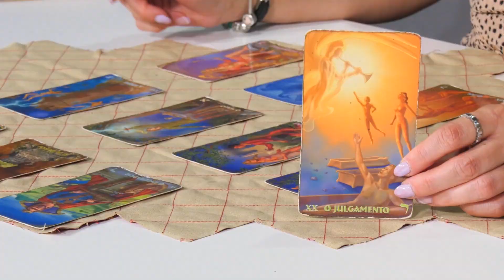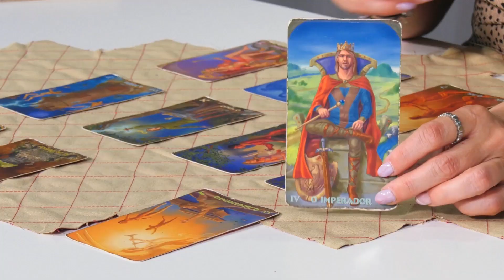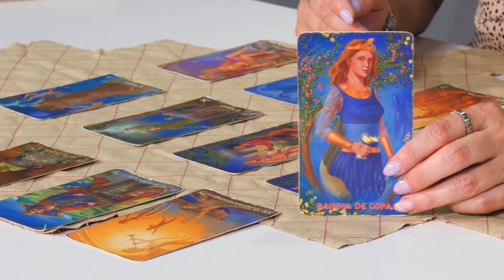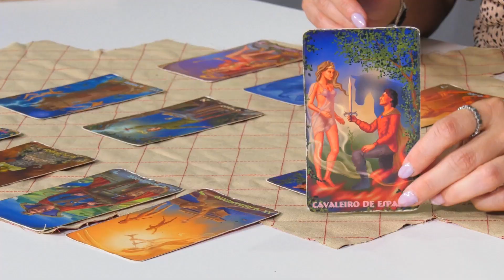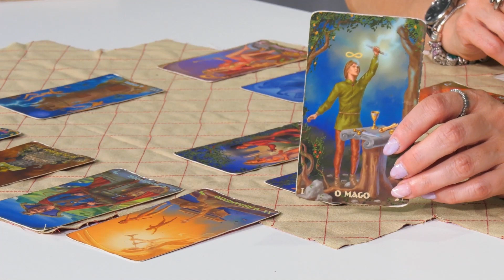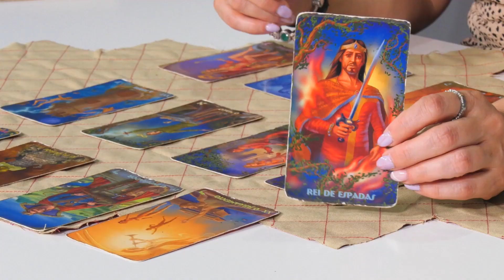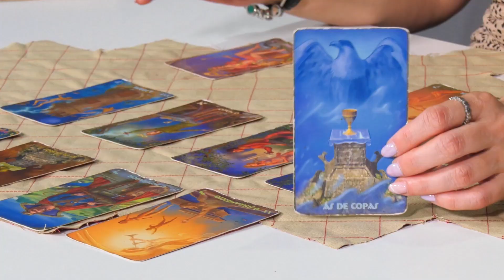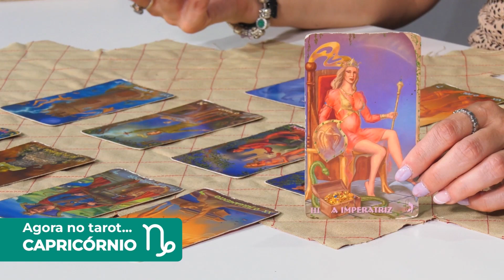Micaela Souto Moura traz as previsões do Tarot | Semana de 13 a 19 de maio 🔮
• A taróloga Micaela Souto Moura traz as previsões do Tarot, na semana de 13 a 19 de maio, para os 12 signos do Zodíaco!♈♉♊♋♌♍♎♏♐♑♒♓

➢ Junte-se aos grupos de conversa do Ás de Energia onde pode contactar diretamente com a Micaela Souto Moura e aceder a conteúdos exclusivos:

🎤| Apresentação: Micaela Souto Moura
📹| Operador de Câmara: João Gabriel
👨‍💻| Produção: João Gabriel

00:00 - INÍCIO
00:43 - HORA DO TAROT
02:24 - AQUÁRIO
05:59 - PEIXES
09:14 - CARNEIRO
12:44 - TOURO
15:25 - GÉMEOS
19:31 - CARANGUEJO
23:38 - LEÃO
28:31 - VIRGEM
32:36 - BALANÇA
36:43 - ESCORPIÃO
39:51 - SAGITÁRIO
42:29 - CAPRICÓRNIO